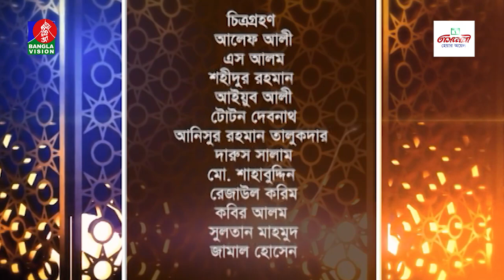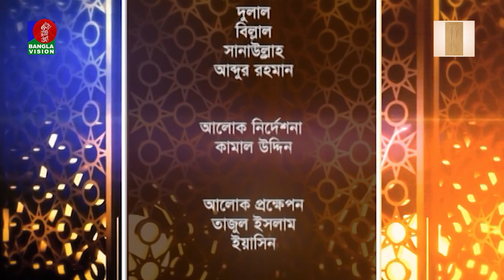রমাদান ও আমাদের জীবন | Ep 15 | Dr. Muhammad Abdur Rashid | Salam Pathan Rasel | Banglavision